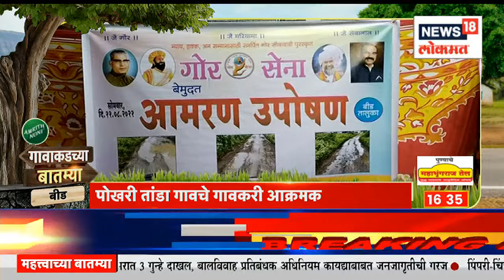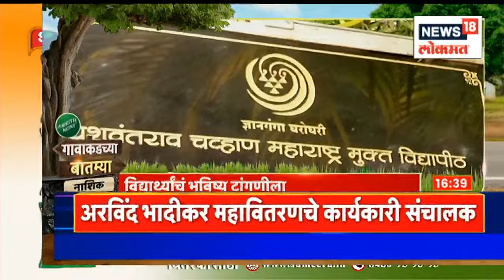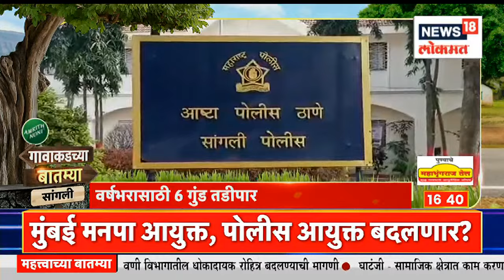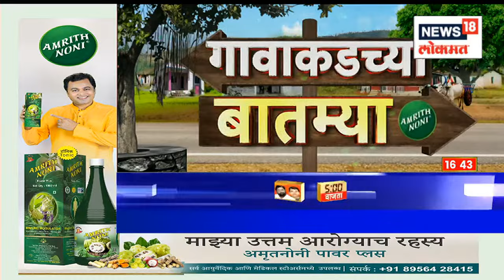खटल्याचा निर्णय ठराविक वेळेत द्यावा | Gavakadchya Batmya | News18 Lokmat | Aug 23, 2022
0:00
0:05 खटल्याचा निर्णय ठराविक वेळेत द्यावा
0:25 पक्ष फोडून ५० खोके ऑल ओक्के
0:55 भावना गवळी यांचे स्वागत
1:28 सर्वसामान्यांचे हे सरकार
2:15 इंद्र्कुमारच्या मारेकऱ्याला शिक्षा व्हावी